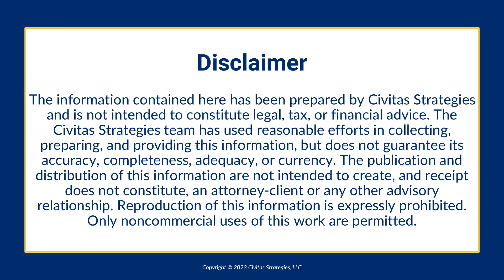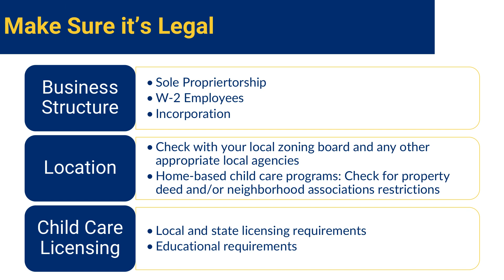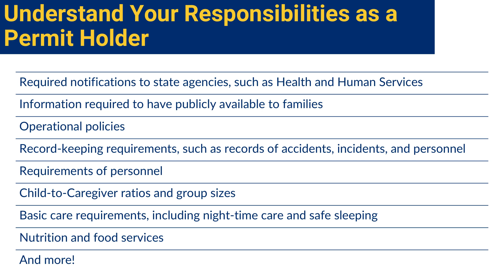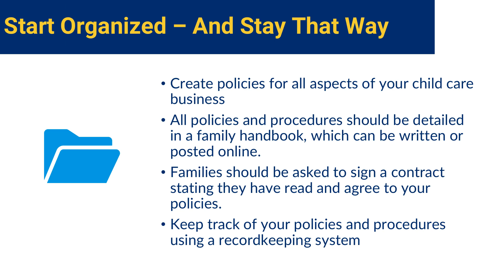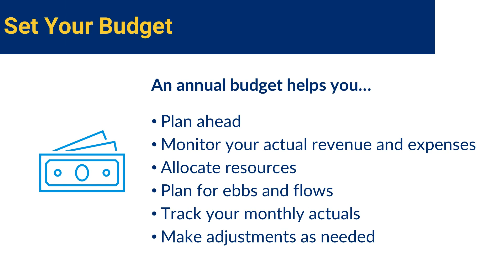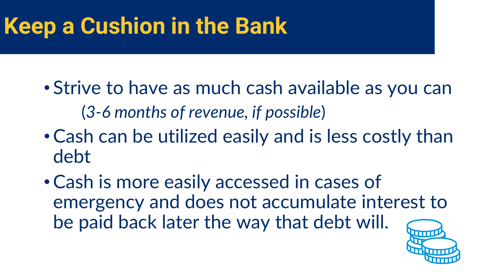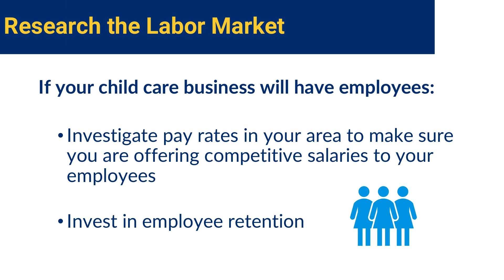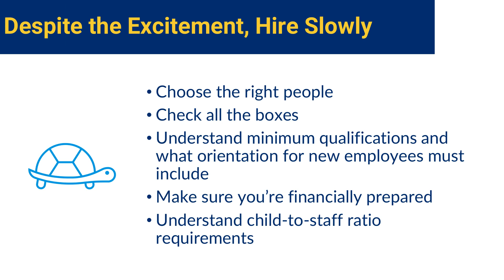Guide for New Child Care Businesses IN EN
What you need to know and do before starting your child care business